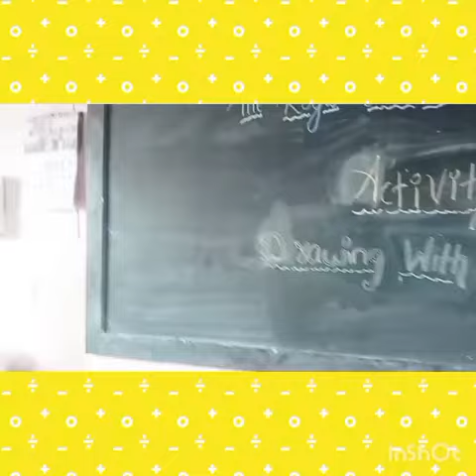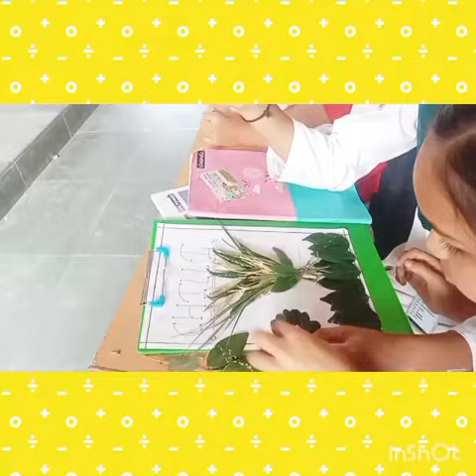Royal 6th grade students " accomplishing craft with Nature" 🌹🌹🌹